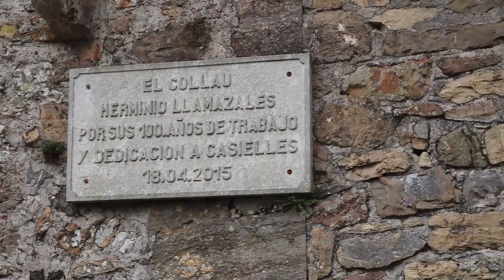SUBIDA a CASIELLES en MOTO 🏔 | El STELVIO ASTURIANO | RUTAS en MOTO por ASTURIAS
El STELVIO ASTURIANO, una de las RUTAS en MOTO por ASTURIAS cerca de cangas de Onis. La carretera de Casielles, un pueblo del concejo de Ponga, situado en un lugar único y con una panorámica increíble. Pero para que seguir escribiendo, cuando podéis verlo con vuestros ojos en este bonito video!

Accesorios moto🏍🔩🔧
🤳🏻Soporte móvil manillar